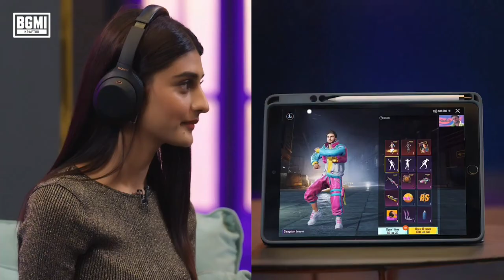NEW DISCOVERY EVENT IN BGMI😍 | GET RANVEER SINGH CHARACTER IN BGMI | BGMI 2.9 PATCH NOTES